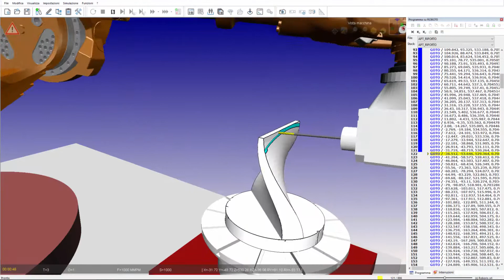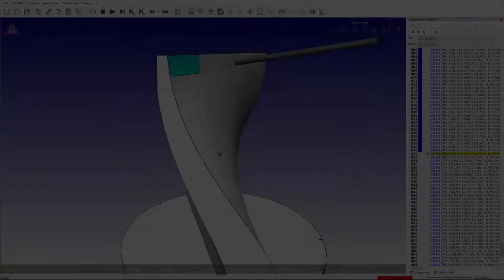Frezowanie i napawanie robotem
Frezowanie i napawanie robotem z zewnętrzną osią